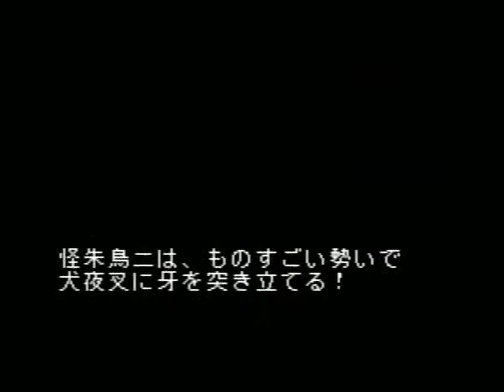PS犬夜叉 132